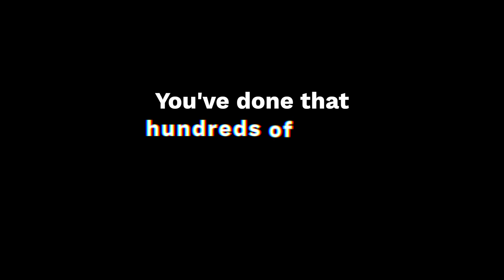LEARN MORE AND WATCH SOME CLIENT SAMPLES